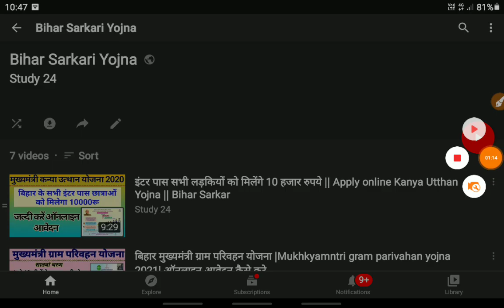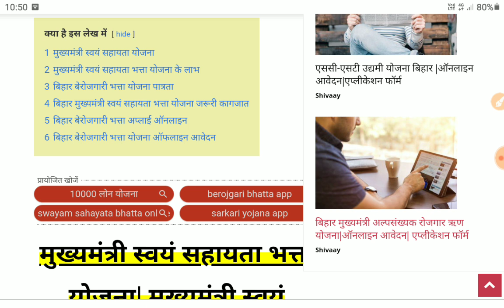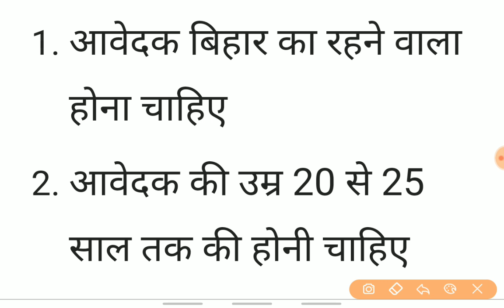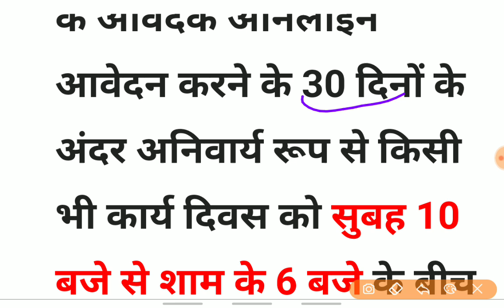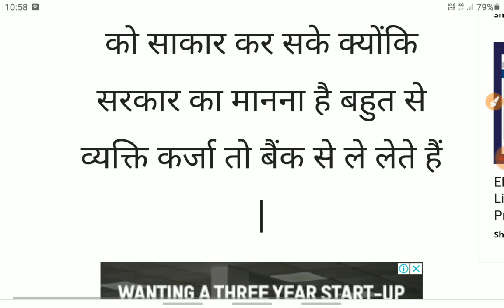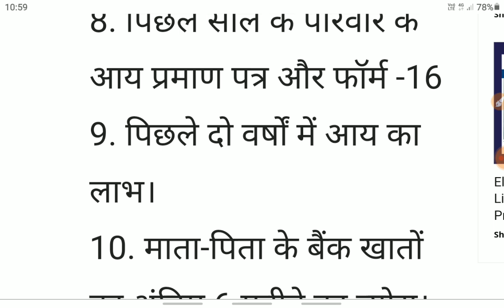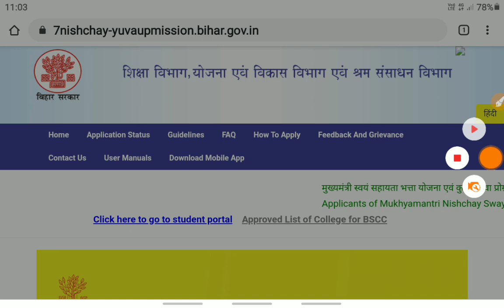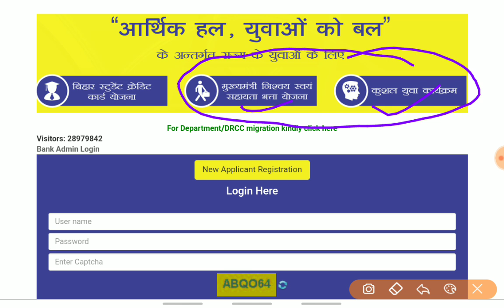Bihar Sarkar Berojgari Bhatta Yojna | Bihar Studant Credit Card Yojna | Bihar Kaushal Vikash Yojna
बिहार बेरोजगारी भत्ता योजना  की शुरुआत बिहार  राज्य के बेरोजगार युवाओ के लिए की गयी है ।इस योजना के अंतर्गत राज्य के जो युवा शिक्षित होने के बावजूद भी बेरोजगार है उन बेरोजगार युवाओ को बिहार सरकार की तरफ से प्रतिमाह 1000 की धनराशि बेरोजगारी भत्ता  के रूप में प्रदान की जाएगी ।ये धनराशि शिक्षित बेरोजगार युवाओ को तब तक दी जाएगी जब तक उनकी नौकरी नहीं लग जाती है । बिहार सरकार द्वारा Bihar Berojgari Bhatta Scheme  के तहत दी  जाने वाला बेरोजगारी भत्ता राज्य के सभी बेरोजगार युवाओं को आर्थिक व नैतिक सहयता प्रदान करेगी ।
SARKARI YOJNA VIDEO

TECHNICAL VIDEOS
घर बैठे पैसे कमाने का तरीका

EDUCATION VIDEOS

AMAZON PRODUCT
मोबाइल चार्जिंग स्टैंड RS-150
Samsung Galaxy Tab A 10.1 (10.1 inch, 32GB, Wi-Fi), Black
Mi 10000mAH Power Bank with 18W Fast Charging
GIRL FRIEND के लिए GIFT- ( Ethnic Gold Plated Wedding Jewellery Kundan Multi-String Set of 3 Necklace Combo for Women))
Yellow Chimes Blue Rich Royal Austrian Crystal Sterling Silver (Hallmarked) Ring For Women
टीशर्ट पुरषों के लिए
फुल टीशर्ट
होम थिएटर Home Theater System

JOIN STUDY 24